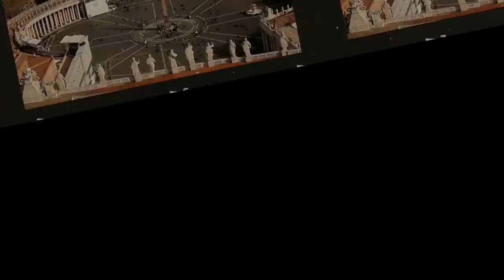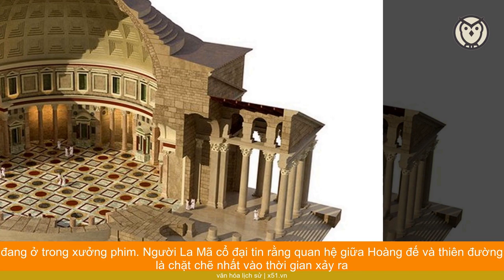KHÁM PHÁ ĐỀN PANTHEON CỦA ĐẾ CHẾ LA MÃ CỔ ĐẠI VÀ ĐIỆN PANTHÉON TẠI PARIS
Nhắc đến La Mã cổ đại, chúng ta nghĩ ngay đến những công trình kiến trúc tuyệt tác tinh xảo trải dài khắp nước Ý. Trong đó, ngoài Đấu trường La Mã Colossseum, Khải Hoàn Môn Constantinus thì cũng không thể không nhắc đến Đền thờ Pantheon huyền thoại, nơi được mệnh danh là "Đền thờ của các vị thần".